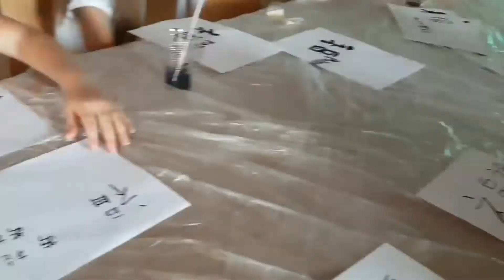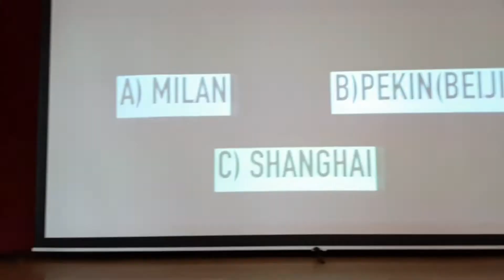Zajęcia międzynarodowe 2019 w MGOK w Oleszycach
Film podsumowujący dwa tygodnie zajęć, podczas których dzieci poznały kulturę Włoch, Chin i Turcji.